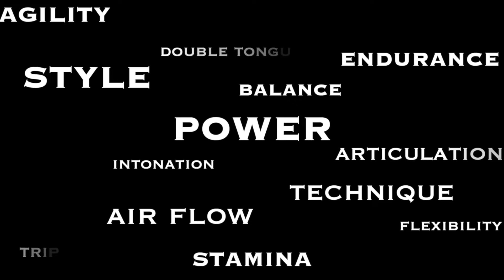COLLINS Etude #45 from Mini Etudes for Trumpet by Phil Collins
If you’ve been following, you know that I began recording etudes as a way to stay in shape while the San Diego Symphony was off of work for over 15 months in 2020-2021.

Well, back in June 2021, the San Diego Symphony returned to regular work weeks. Though thrilled to return to performing with my colleagues and to live audiences, having spent several thousands of dollars on recording equipment, I wasn’t sure I wanted to just put it all into a drawer never to be used again.

After some thought, and recognizing that I would have limited time and even more limited chop availability - I decided to challenge myself to record all 168 of Phil Collins’ “Mini Etudes”.

These Mini Etudes are exactly as the title implies - mini - as in 3-6 lines of music. Though these may be short, there is no shortage of challenges in these etudes. Phil covers myriad styles, key signatures and tempi throughout this book.

These etudes were all recorded between 7am and 9am immediately following my warmup routine and prior to our 10am morning rehearsals. These are presented - as always -  without edits.

If you are interested in purchasing this book and following along - or better yet learning these and playing along - or if you’re interested in any of Phil Collins’ other books, you can contact him via email at or via Facebook Messenger.

As always - if you have any questions or comments about equipment, or recording or trumpet playing in general - or how to negotiate your way through these etudes - I’m always happy to engage.

Thank you for following along and for taking the time to listen.

- Chris